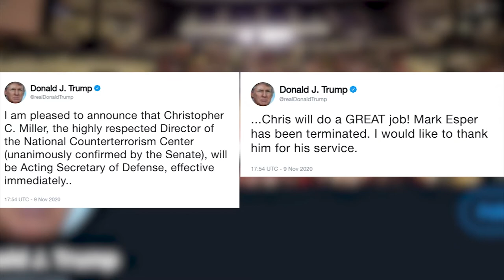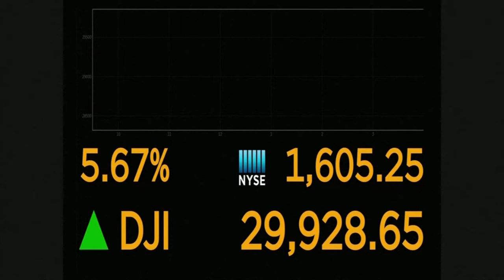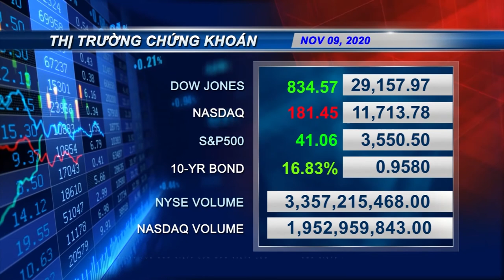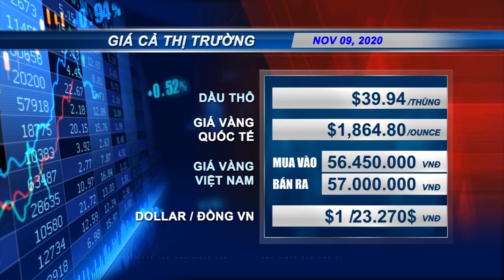VIETV Evening News Nov 09 2020 Part 2